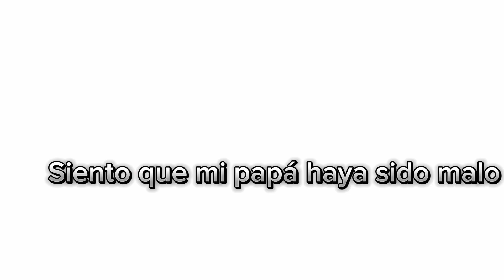18 de julio de 2023